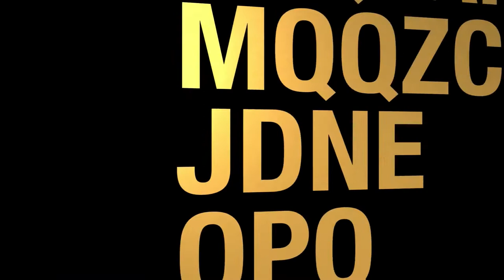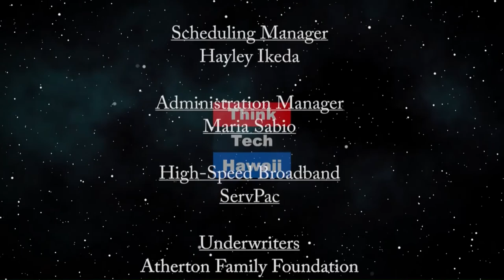The activities of the Muslim Brotherhood in the United States (Community Matters)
Are these activities legitimate, or should we be concerned? Cynthia Farahat associate fellow and middle east expert at the Middle East Forum will help us understand what the Muslim Brotherhood is doing in the United States, and the nature, scope and purpose of its activities here.  The host for this episode is Jay Fidell.  The guest for this episode is Cynthia Higgins Farahat.